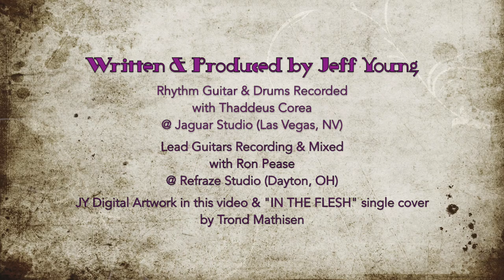JEFF YOUNG - "IN THE FLESH" (Instrumental) from the album REVOLUTIONS *Lyric Video :P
Thanks for checking out "In the Flesh" from Jeff Young's instrumental album, REVOLUTIONS. This is the second single from the project & the follow-up to the guitarist's blistering 2013 opus, "Monsoon" (Hi-Tone Eleven Records).

"Monsoon" bassist, Ric Fierabracci (Billy Cobham, Chick Corea, Shakira, Beach Boys), is back again, throwing down a melodic, moving & moody low end attack. This time around, Las Vegas based drummer, Jeff Tortora (Blue Man Group), pounds the skins with a progressive, punk flair the brings to mind players like Terry Bozzio & Neil Peart.

"In the Flesh" is an instantly memorable fusion of Rock, Progressive, Punk & Surf with mysterious, bluesy guitar lines that erupt into surprising Latin double-stops, fiery gypsy staccato picking & singing echo tinged chorus melodies. This tune's a "barn burner" - great driving music, can hear this backing a Surfing movie soundtrack!